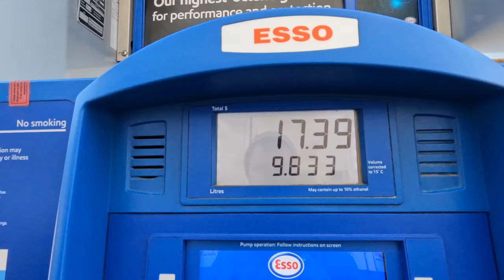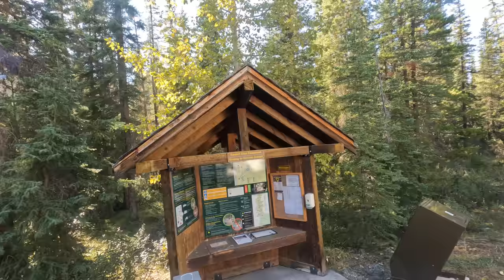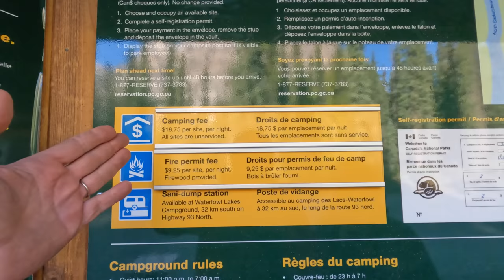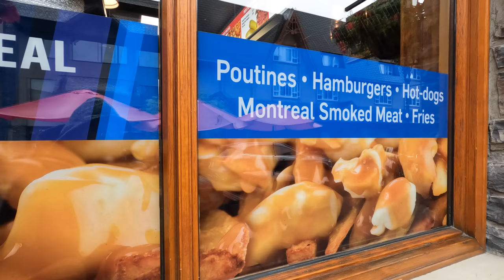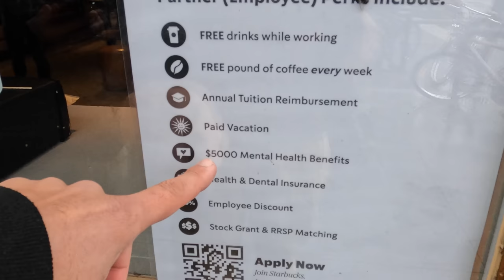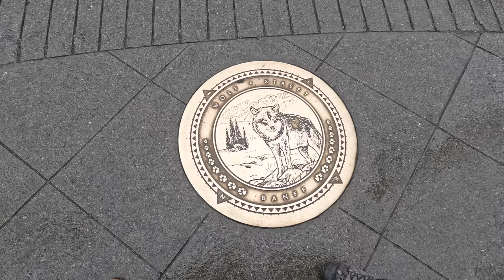FREDDO 🥶 CARO 💰 LUOGHI DA CARTOLINA 😊 COSA è SUCCESSO a JASPER e BANFF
Episodio 632: Jasper e Banff, due dei luoghi più famosi del Canada, due parchi di una bellezza inimmaginabile... ma! Non è tutto oro ciò che luccica, dobbiamo dire che FREDDO a parte 😂 non tutti i luoghi sono per NOI, sfortunatamente soggiornare a lungo qui diventerebbe troppo costoso... ma cosa abbiamo visto? Be, decisamente tanta ROBA 🔥

Danitogo78
Max Naldo
Claiborne Merritt
Stefano Callegari
Gattuso Gat
Alessandro Andretta
Loredana Cenzato
Andrea Cardini
Antonio Vincenzo Meda
Massimiliano Stefani
Giuseppe Gambino